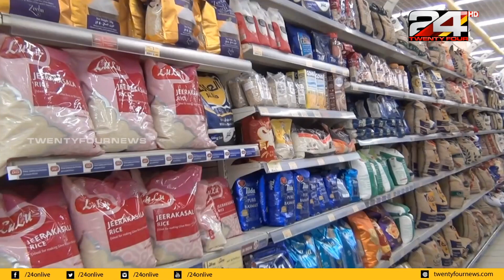ഗൾഫിലെ വ്യാപാര മേഖലകളിൽ പ്രതിസന്ധി രൂക്ഷം; സാധനങ്ങളുടെ വരവ് നിലച്ചത് വിപണിക്ക് തിരിച്ചടി